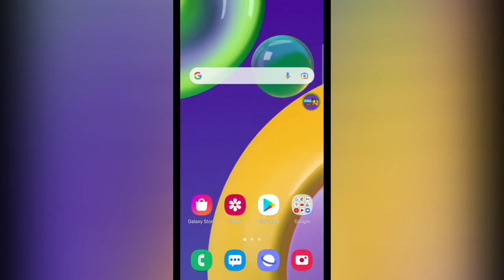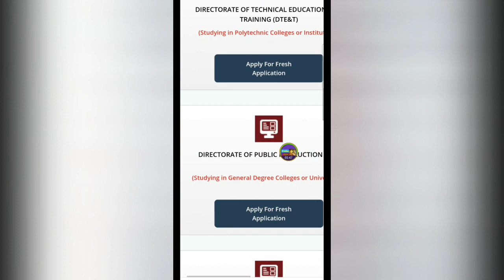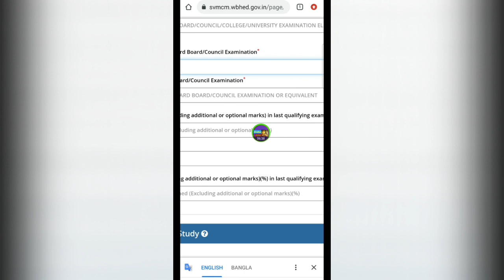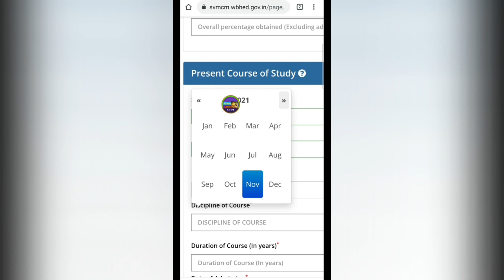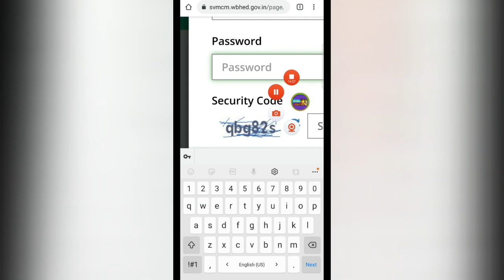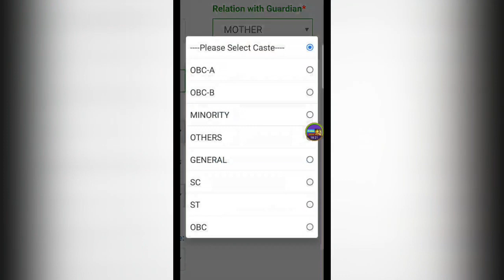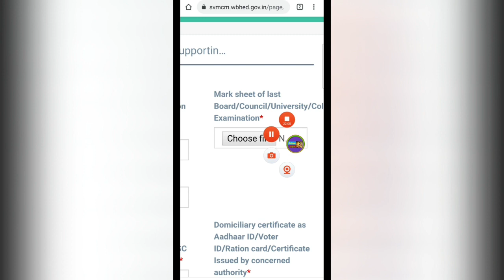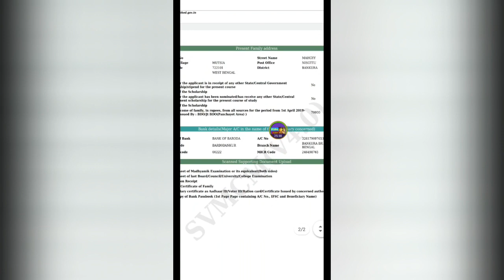Swami Vivekananda Merit-Cum Means Scholarship 2021..Full Application Process With Your Mobile Phone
Swami Vivekananda Merit-Cum Means Scholarship Application Process..